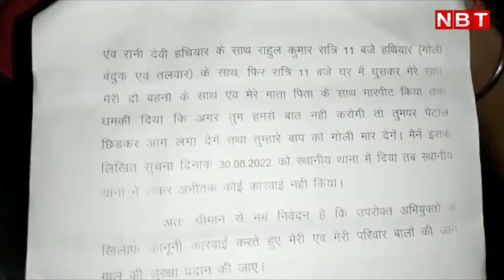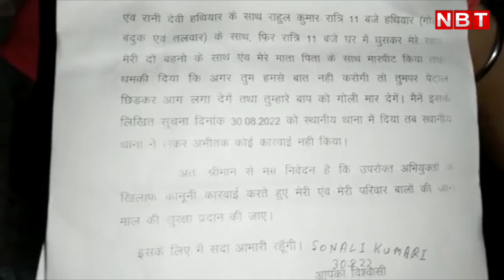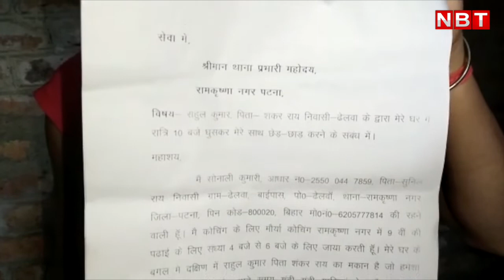पटना पुलिस ध्‍यान दे कहीं दुमका की घटना पटना में न दोहरा दी जाए!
झारखंड के दुमका से अंकिता और शाहरुख का मामला अभी हाल के दिनों में देखने को मिला है और इस मामले में एक तरफा प्यार में पड़े शाहरुख ने अंकिता को जलाकर मार डाला और कुछ ऐसा ही मामला पटना पुलिस की लापरवाही के कारण बिहार की राजधानी पटना में भी घटने को है और पीड़ित युवती अपनी दोनों बहनों की सुरक्षा और खुद की सुरक्षा की गुहार स्थानीय थाने से लगाते लगाते थक गई है दरअसल यह पूरा मामला पटना के राम कृष्णा नगर थाना क्षेत्र के ढेलवा पर पोस्ट ऑफिस के सामने रहने वाली सोनाली और उसकी दोनों बहनों का है सोनाली बताती है कि पिछले 20 दिनों से उसके घर के बगल में रहने वाला एक युवक जबरदस्ती कोचिंग जाते समय उसके साथ और उसकी अन्य दोनों बहनों के साथ छेड़खानी जैसी घटना को अंजाम देता है और इसका विरोध करने पर राहुल नाम का युवक सोनाली के घर में देर रात हथियार और तलवार लेकर घुसकर धमकी भी देता है